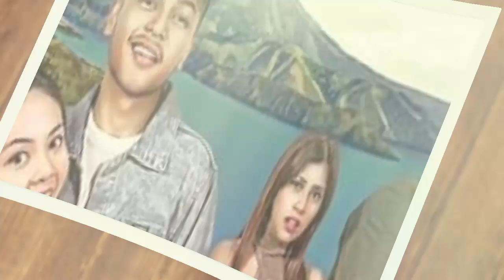Harta || Tahta || Wanita (Boru niraja)